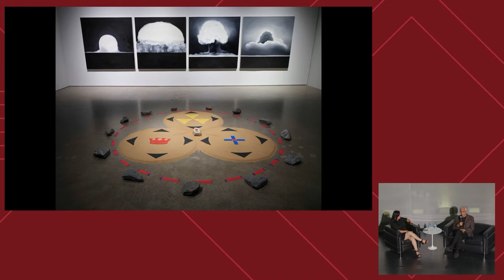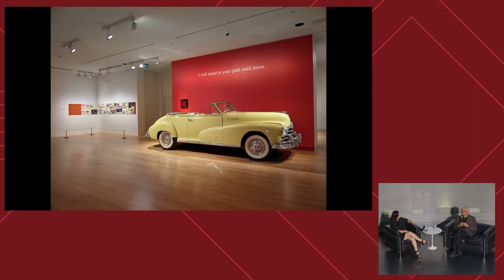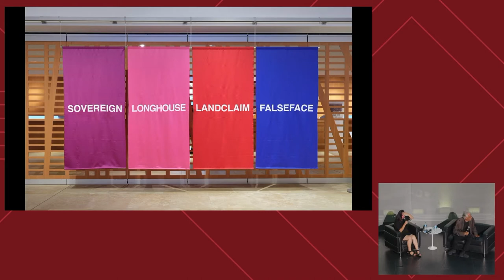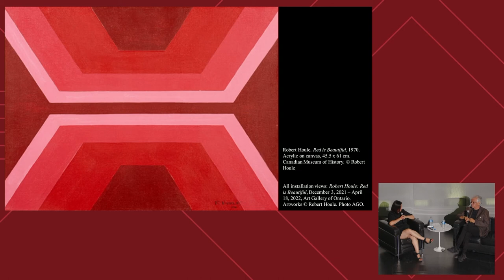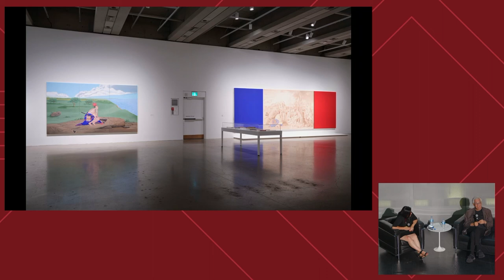Robert Houle & Wanda Nanibush In-Conversation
Extended as a public program for Red is Beautiful, artist Robert Houle and curator Wanda Nanibush walk us through the genesis of this curatorial project, highlighting key works from Houle’s celebrated practice.